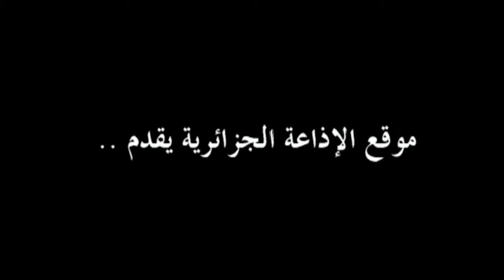Amel Bent Et Eleni tsalighopoulou (Gréce) 22 mai 2015